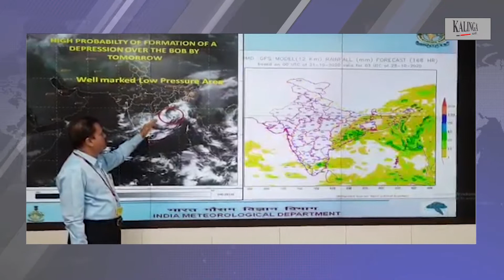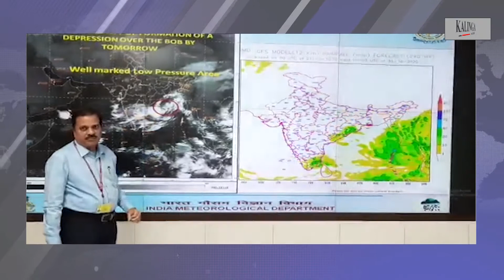Director General of Meteorology, IMD, Dr. M Mohapatra on Weather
Director General of Meteorology, IMD, Dr. M Mohapatra on Weather warnings associated with current Well Marked Low Pressure Area over Westcentral Bay of Bengal.
It is likely to concentrate into a Depression by tomorrow and further into a Deep Depression during the subsequent 24 hours...
ବଙ୍ଗୋପସାଗରରେ ସକ୍ରିୟ ଅବପାତ ୨୪ ଘଣ୍ଟାରେ ଅଧିକ ଘନୀଭୂତ ହେବ; ଘନୀଭୂତ ହୋଇ ଆସନ୍ତା ୨୪ ଘଣ୍ଟାରେ ଗଭୀର ଅବପାତର ରୂପ ନେବ; ଗଭୀର ଅବପାତରେ ପରିଣତ ହୋଇ ଉତ୍ତର-ଉତ୍ତରପୂର୍ବରେ ଗତି କରିବ; ୨୩ ଅପରାହ୍ନରେ ଗଭୀର ଅବପାତ ସ୍ଥଳଭାଗ ଛୁଇଁବା ସମ୍ଭାବନା